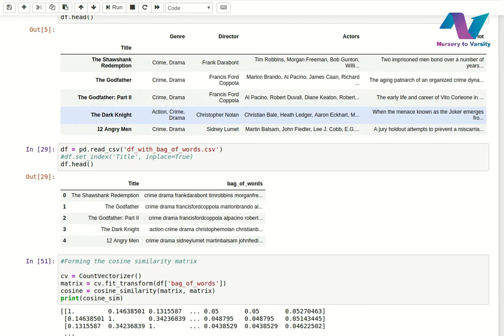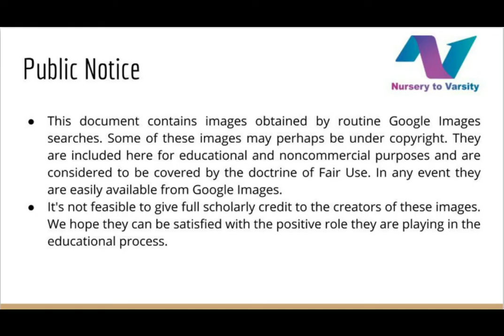Recommender System | Project 2 | Machine Learning | AI | Beginner Guide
In this video, we will be working on our second project on the Recommender System.